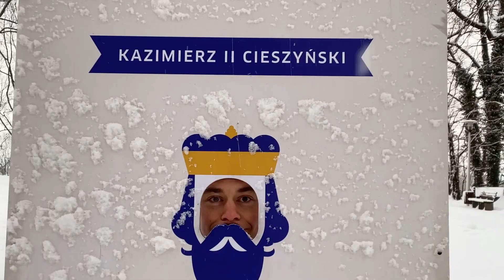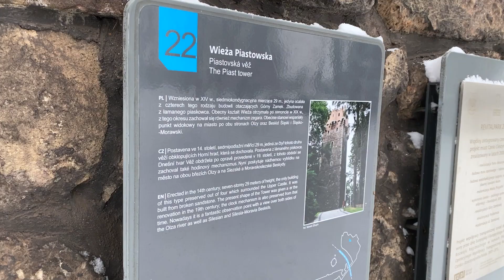Pogodowe godki z Jankiem Michalikiem - odc. 2. - Wieża Piastowska w Cieszynie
Tym razem z Jankiem Michalikiem patrzymy na zaśnieżone polsko-czeskie pogranicze z góry.
Dzięki uprzejmości Zamek Cieszyn turystycznie wyszliśmy na Wieżę Piastowską. Ktoś wie ile w niej jest schodów?